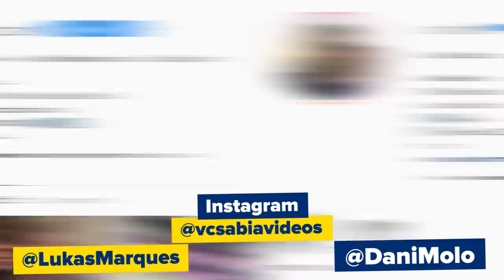O CORINGA e a MALDIÇÃO que o PERSONAGEM CARREGA !!